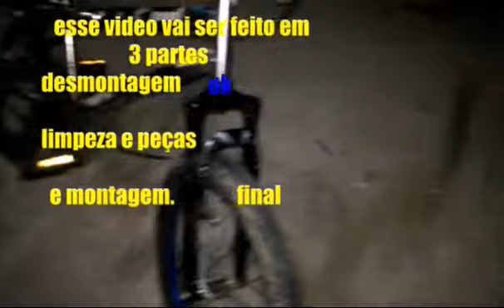Reforma da bike part 1/3